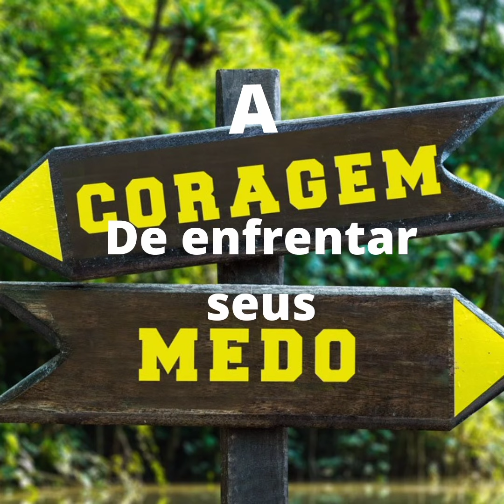a coragem de enfrentar seus medos